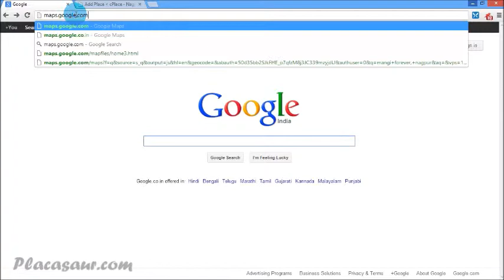Placasaur.com - How to get coordinates for the GeoTag?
Step by step guide to get correct coordinate format for a place to be added to placasaur.com